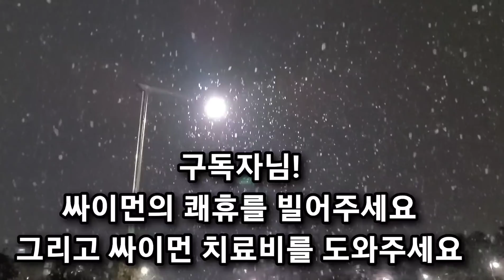산책로 길고양이 싸이먼이 많이 아프다. 구조가 쉽지 않다